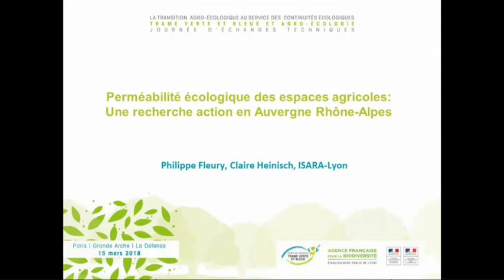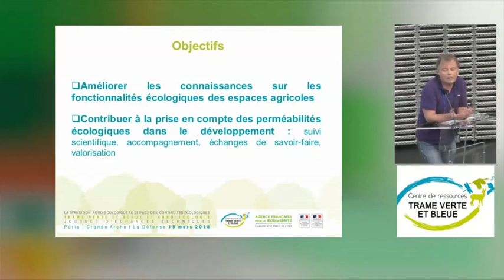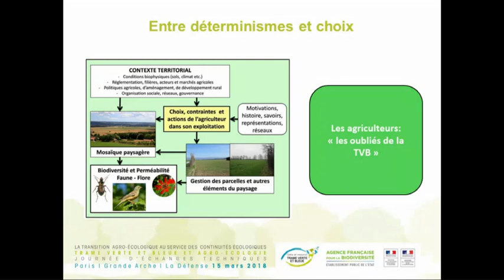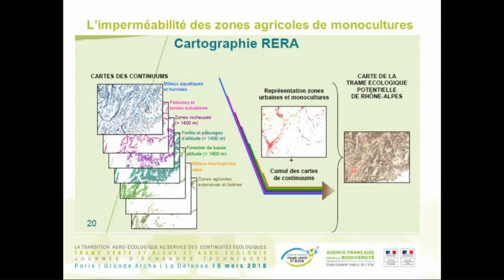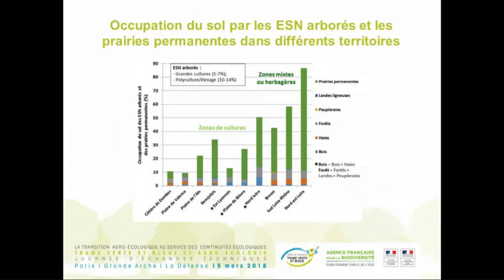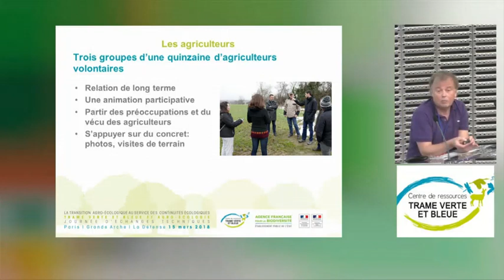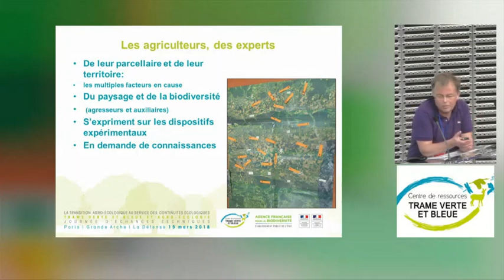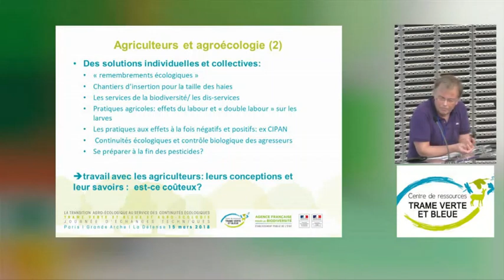Perméabilité écologique des espaces agricoles - Philippe FLEURY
Perméabilité écologique des espaces agricoles : projet de recherche-action en Rhône-Alpes - Philippe FLEURY

Les espaces agricoles couvrent plus de la moitié du territoire français. Ils ont donc un rôle essentiel dans la préservation de la biodiversité et des continuités écologiques. Ce rôle dépend fortement des pratiques agricoles. Parmi celles-ci, l’agro-écologie est une façon de concevoir des systèmes de production qui visent à diminuer les pressions sur l’environnement et sur les ressources naturelles et à préserver, voire amplifier, la fonctionnalité écologique des exploitations. Favoriser les infrastructures agro-écologiques est susceptible de contribuer à la circulation de nombreuses espèces et à favoriser la connexion écologique des espaces naturels ou semi-naturels.
Cette biodiversité est par ailleurs utile à l’agriculture en raison des nombreux services qu’elle apporte (pollinisation, auxiliaires des cultures…).
A une échelle plus vaste, la transition agro-écologique des territoires, peut conduire à la mise en place de projets favorables à la biodiversité tout en structurant des filières répondant aux besoins des consommateurs locaux.
L’Agence française pour la biodiversité organise une journée d’échanges techniques dans le cadre du Centre de ressources Trame verte et bleue et en partenariat avec le ministère de la Transition écologique et solidaire et le ministère de l’Agriculture et de l’Alimentation.
Cet événement cherchera à répondre aux questions suivantes :
• quelles synergies peut-on développer entre agro-écologie et Trame verte et bleue ?
• quels services réciproques peuvent se rendre les pratiques agro-écologiques et une biodiversité fonctionnelle ?
• comment accompagner les acteurs de terrain dans cette approche ?
L’objectif de cette journée est de favoriser le développement de l’agro-écologie dans les projets de Trame verte et bleue en réunissant les acteurs de la biodiversité et du monde agricole. Elle visera à présenter des retours d’expériences réussies illustrant les bénéfices mutuels entre production agricole et biodiversité.
Rendez-vous sur le site du centre de ressources Trame verte et bleue